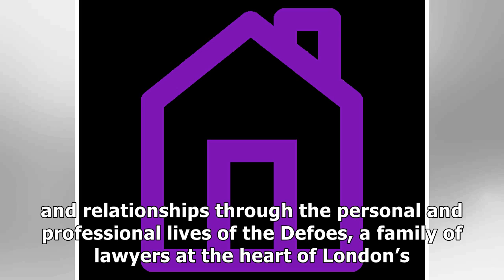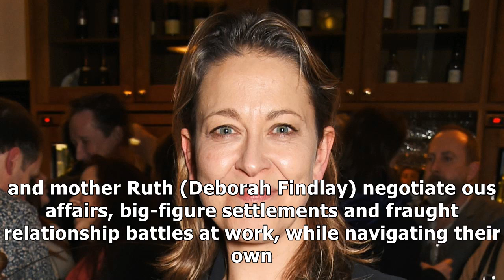Firstlook images show nicola walker in the split